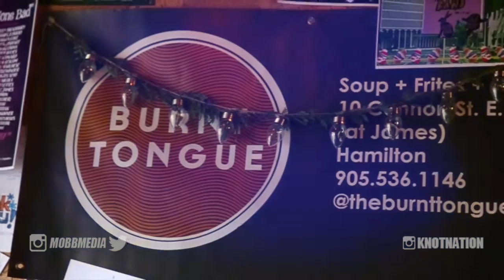OMG IT EXPLODED!?